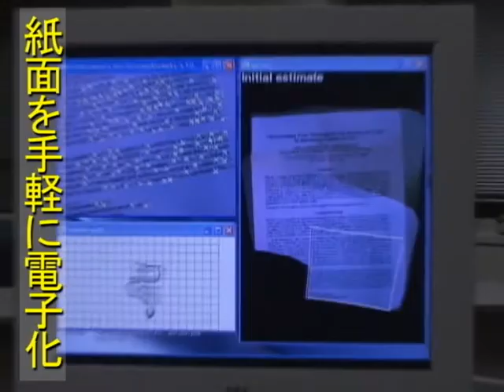奈良先端大(NAIST) 横矢研究室 2006年度紹介ビデオ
奈良先端科学技術大学院大学、視覚情報メディア研究室（横矢研究室）2006年度紹介ビデオ
Nara Institute of Science and Technology (NAIST) in Japan
Introduction video of Vision and Media Computing Lab. (Yokoya Lab.) in 2006